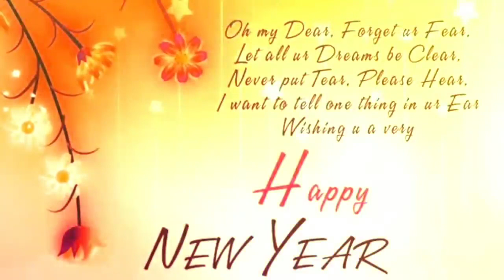Wish You Happy New Year 2024.